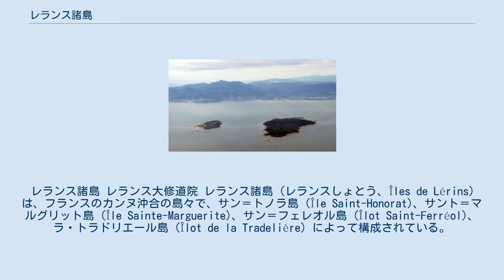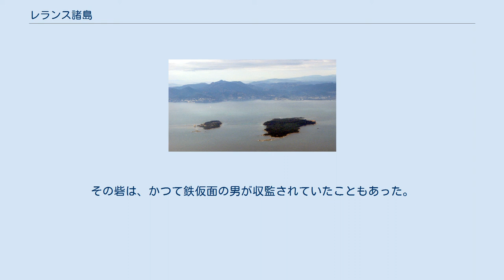レランス諸島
アルプ＝マリティーム県
レランス諸島 レランス大修道院 レランス諸島 (レランスしょとう、Îles de Lérins) は、フランスのカンヌ沖合の島々で、サン＝トノラ島 (Île Saint-Honorat)、サント＝マルグリット島 (Île Sainte-Marguerite)、サン＝フェレオル島 (Îlot Saint-Ferréol)、ラ・トラドリエール島 (Îlot de la Tradelière) によって構成されている。
主となる島は最初の2つで、後者の2つは無人島である。
行政上はカンヌの一部である。
 日本語文献ではレラン諸島、レラン群島などとも表記される。
 サン＝トノラ島の由来は、4世紀ないし5世紀はじめ、聖ホノラトゥス（サン＝トノラ）がこの地に修道院を創建したことによる。
現在、この島にはレランス大修道院、海賊に対する防衛機能も備えた要塞修道院、ほかいくつかの教会や礼拝堂が残っている。
 サント＝マルグリット島はサン＝トノラ島よりも大きな島で、ホノラトゥスの妹の名前にちなんでいる。
彼女はこの島に女子修道院を建設したと伝えられているが、現存しない。
そのかわり、この島にはリシュリューの命で建設され、ヴォーバンによって改造されたサント＝マルグリット砦が残されている。
その砦は、かつて鉄仮面の男が収監されていたこともあった。
現在、砦の一部は海洋博物館になっている。